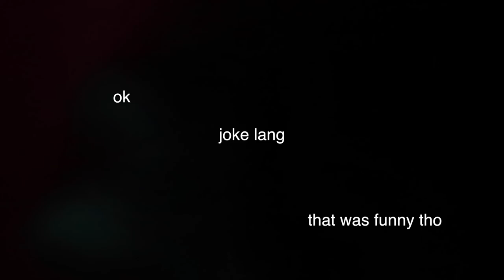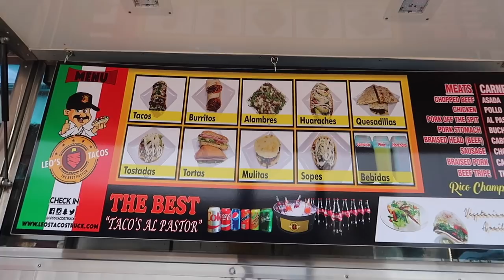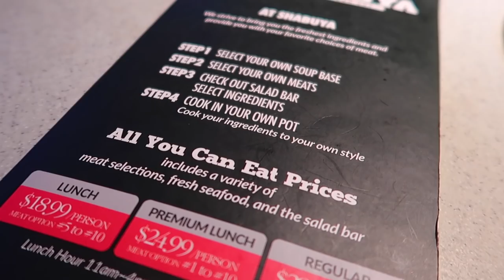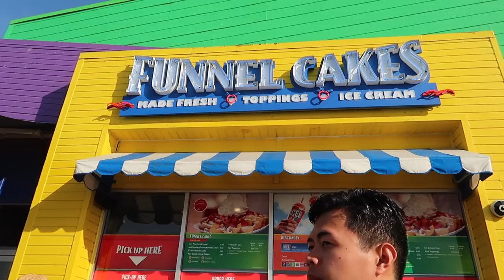Weekly Vlog: SHE WENT ON A DATE?!? || FarinaVlogs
HE'S BACK :) for like a day :)

Find me on:
Snapchat ➜ @aynakoitsfarina